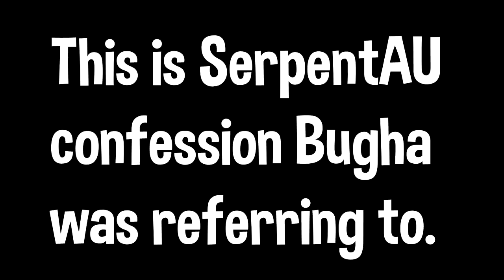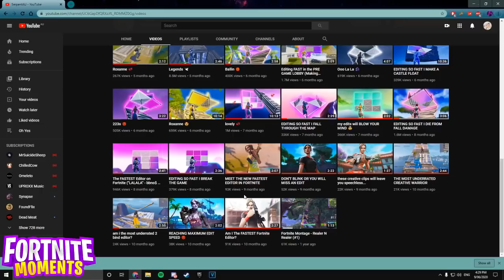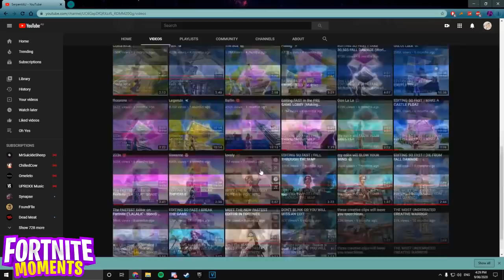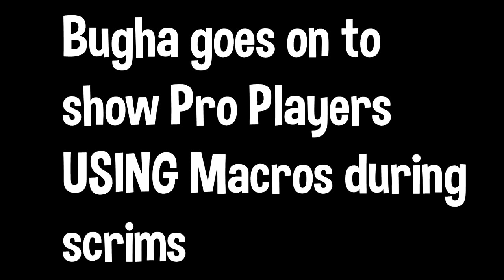Bugha REACTS to SerpentAU *ADMITTING* CHEATING! (THE TRUTH) MANY PROS EXPOSED for MACROS!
Bugha reacts about SerpentAU finally admitting to CHEATING! Many pros are being exposed for also using Macros during PRO SCRIMS!

This video includes: Fortnite,Bugha,SerpentAU,SerpentAU Cheating,SerpentAU Exposed,Fastest Editor Cheating,Fortnite Cheater,Bugha Reacts to SerpentAU,Bugha Reacts to Fastest Editor,Fastest Editor Caught Cheating,SerpentAU Exposed for Cheating,Fortnite Macro,Fortnite Cheater Caught,Fastest Editor in Fortnite,Pro Caught Cheating,SerpentAU Editing,SerpentAU Macro,Serpent AU,SerpentAU Fortnite,Bugha Fortnite,Bugha Reacts,Fortnite Bugha,Fortnite Moments,Fortnite Moments Bugha